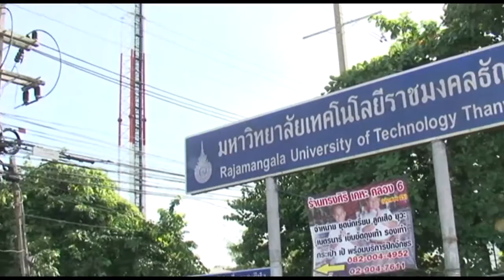บรรยากาศ แห่เทียนจำนำพรรษา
แห่เทียนจำนำพรรษา ณ วัดหว่านบุญ ต.คลองหก อ.ธัญบุรี จ.ปทุมธานี
โดยตัวแทนนักศึกษามหาวิทยาลัยเทคโนโลยีราชมงคลธัญบุรี